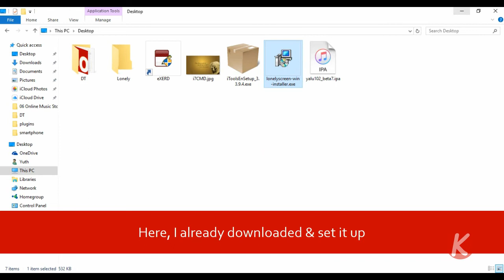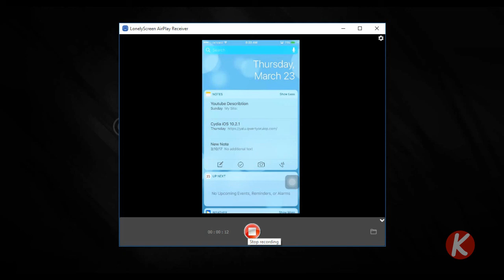How to Cast iPhone, iPad screen to Your Desktop using LonelyScreen - AirPlay Receiver for PC, MAC